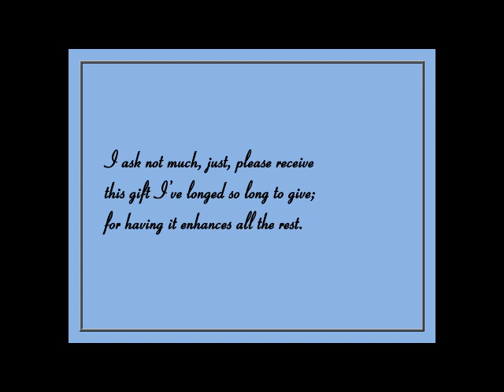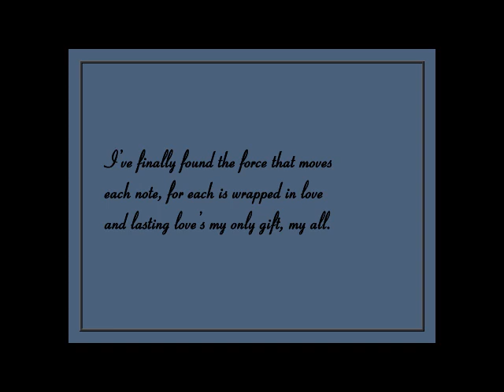A Gift For You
This is a poem, to which I added music, that I wrote in 1975 for the lady, Maureen Ann Quinlan, who would become my wife and the mother of my children.  I added the music and made the video around 2016, the year she passed away.  Hope you like it.